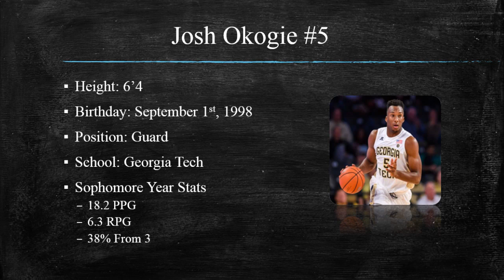Josh Okogie vs Duke Draft Video!!